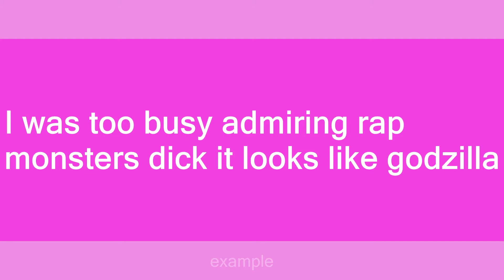rap monsters dick